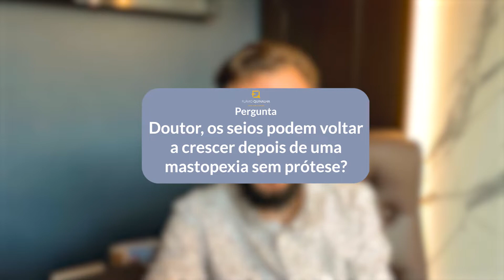SEIOS VOLTAM A CRESCER APÓS MASTOPEXIA SEM IMPLANTE? | Dr. Flávio #07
Você tem alguma dúvida? Pergunte nos comentários e sua questão poderá ser respondida no nosso próximo "Dr. Flávio Responde"!

Toda semana novas dúvidas e curiosidades serão sanadas aqui no nosso quadro "Dr. Flávio Responde", tudo isso para te auxiliar em sua jornada rumo à realização do seu sonho!

E dessa vez as perguntas selecionadas são:
Os seios podem voltar a crescer depois de uma Mastopexia sem prótese? Quanto tempo após uma Mamoplastia redutora é seguro a paciente engravidar ?

Inscreva-se no canal para ser avisada sempre que um novo conteúdo for ao ar Siga-me em minhas REDES SOCIAIS: Instagram Facebook Tiktok _____________________________________________ Dr. Flávio Quinalha Médico Cirurgião Plástico CRM-SP 103.485 RQE 2112 Aviso Legal: Nenhuma das informações contidas nos vídeos deste canal visam substituir a consulta com um médico especializado, nem ao menos como recomendação de tratamento. Todas as informações no entanto, são embasadas nos últimos artigos publicados sobre as respectivas áreas da Medicina. Em caso de dúvidas, procure seu médico. - Normas da CFM. De acordo com Art. 8º da Resolução CFM 1974/11 de Publicidade do Código de Ética Médica, os vídeos têm somente caráter de prestar informações de fins estritamente educativos. De acordo com Art. 9º da Resolução CFM 1974/11 de Publicidade do Código de Ética Médica § 1º “E “, não são divulgados endereço e telefone de consultório, clínica ou serviço.